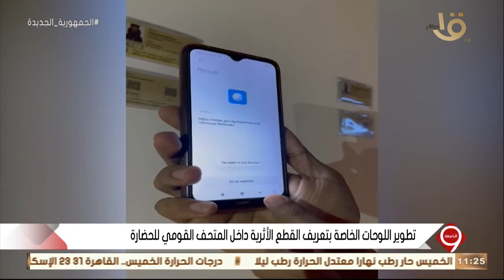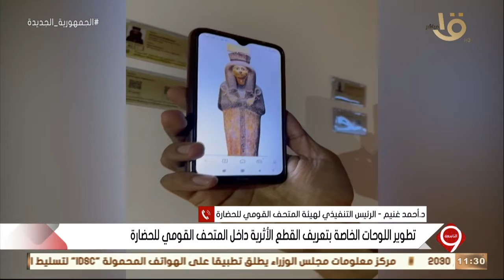التاسعة | د. أحمد غنيم.. يوضح تفاصيل تطوير اللوحات الخاصة بتعريف القطع الأثرية داخل المتحف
التاسعة | د. أحمد غنيم الرئيس التنفيذي لهيئة المتحف القومي للحضارة.. يوضح تفاصيل تطوير اللوحات الخاصة بتعريف القطع الأثرية داخل المتحف